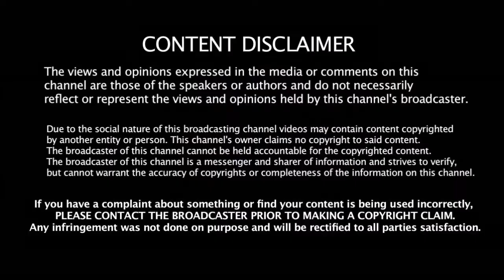நீயெல்லாம் ஒரு மனுசனா ?? - வாழ்த்து கூறி வசமாக சிக்கிய இந்திய வீரர் - என்ன செய்தார் ??